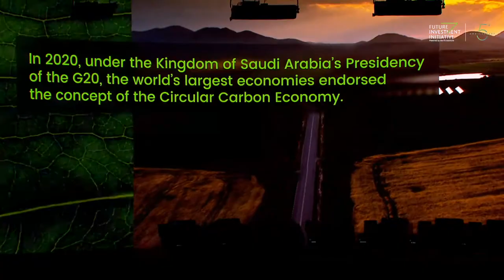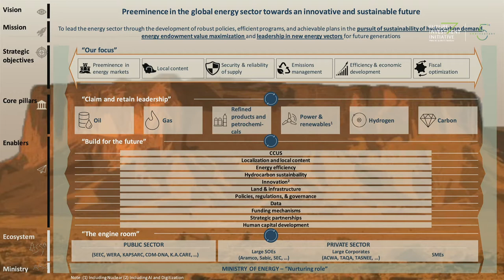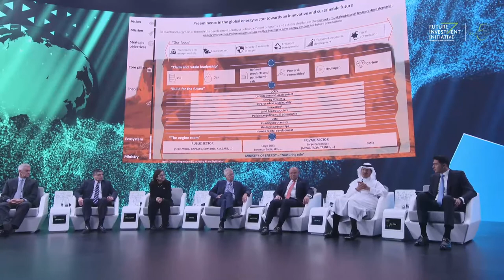Investing in the Circular Carbon Economy at FII5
The topic of investing in the circular carbon economy discussed at FII 5th Anniversary Edition on October 27, 2021, in Riyadh.

Speakers:
HRH Prince Abdulaziz bin Salman bin Abdulaziz Al Saud, Minister of Energy, KSA
Henrik Andersen, CEO & Group President, Vestas Wind Systems
Matthew Harris, Founding Partner, Global Infrastructure Partners
Jennifer Holmgren, CEO, Lanzatech
Lorenzo Simonelli, Chairman & CEO, Baker Hughes
William Winters, Group CEO, Standard Chartered Bank

MODERATOR: Yousef Gamal El Din, Anchor, Bloomberg

Session:
SCIENCE IN ACTION: INVESTING IN THE CIRCULAR CARBON ECONOMY
Day 2, Oct. 27, 2021
English Version